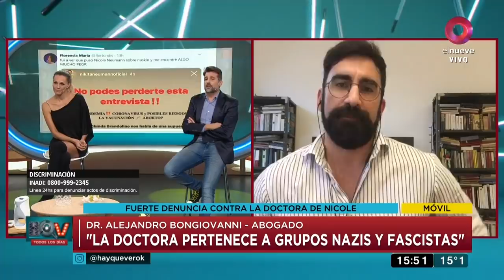Hay Que Ver: Programa del 21 de Mayo 2020